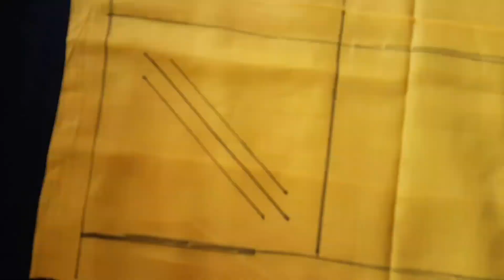নকশী কাঁথার ডিজাইন আকাঁর নিয়ম খুব সহজে, Nokshi katha design and drawing.